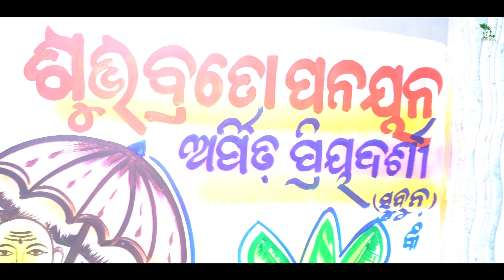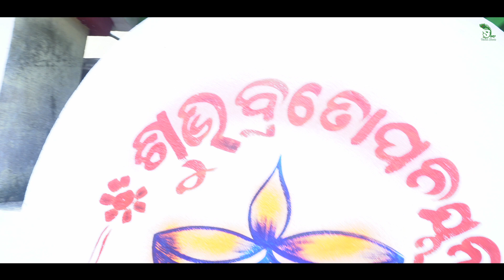SUBUN'S THEARD CEREMONY | BEST THREAD CEREMONY ODIA BRATAGHARA | ODIA TRADITION | ବ୍ରତଘର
SUBUN'S THEARD CEREMONY | BEST THREAD CEREMONY ODIA BRATAGHARA | ODIA TRADITION | ବ୍ରତଘର || DEVVISIONSTUDIO BBSR | KENDRAPARA- 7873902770 |

❤WeCaptureUrMemoryForForever❤